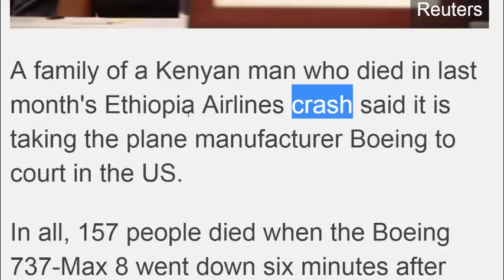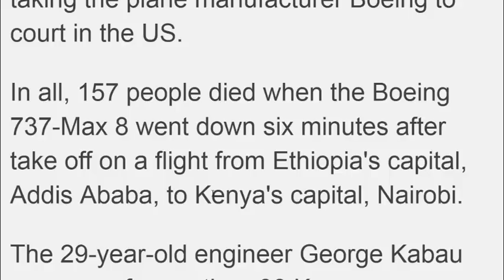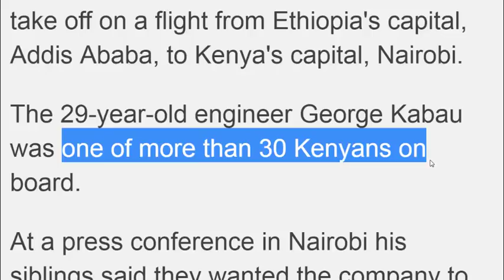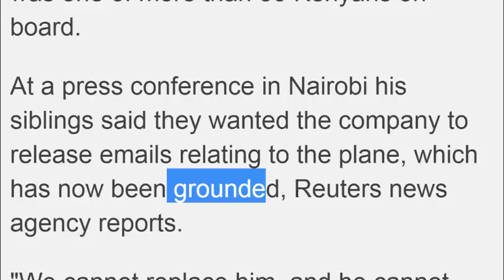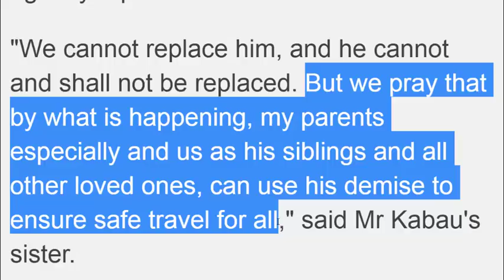تعلم معاني الكلمات الانجليزية في نص demise ensure manufacturer take off